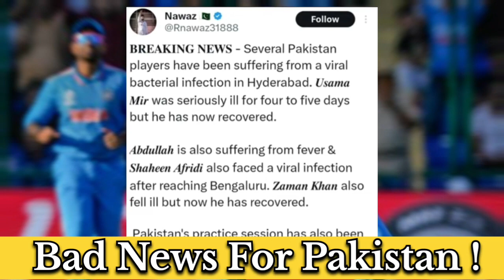Very BAD NEWS for Pakistan ? Major Health Issue | Shaheen Afridi | World Cup | Virat Kohli | ICC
Very BAD NEWS for Pakistan ?